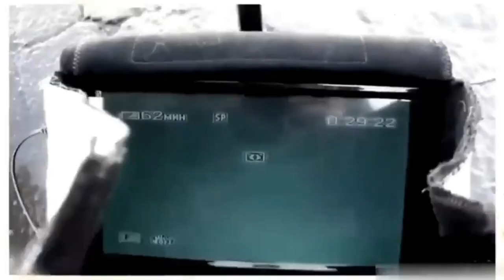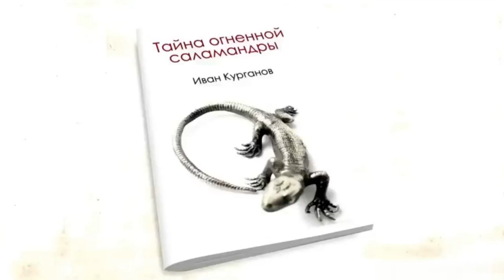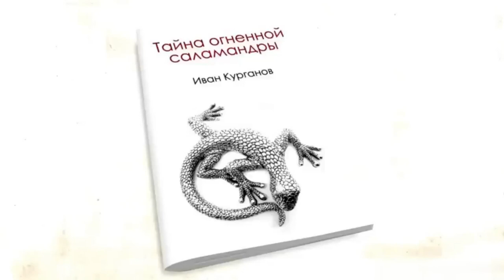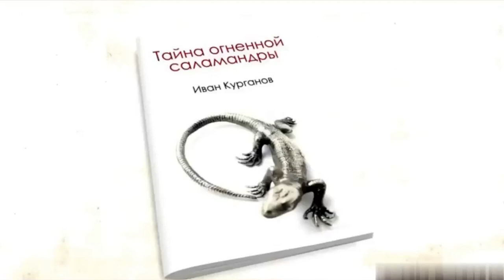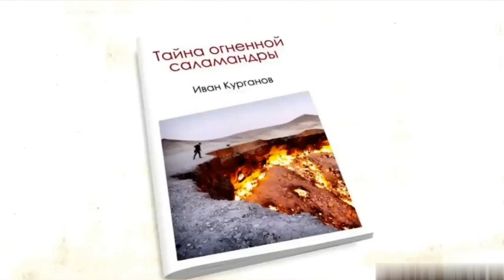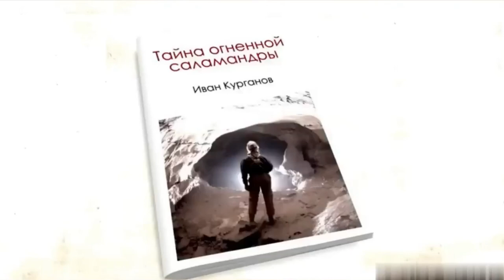TITANS of the past | The silicon LIFE form exists!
Let's start with such news, recently, the authorities of Thailand closed Maya Bay to tourists for an indefinite period. The official reason was the pollution of its territory with garbage.
And now let's see what interesting things were discovered there. English-speaking comrade James Grimmer reports that in early 2018, he published a short video about a petrified giant lying in Maya Bay. Within a month,
the number of views of this video approached a million, and the Thai government imposed a temporary ban on visiting this territory.
After that, he released a video in which he clearly showed the petrified giant lying in the valley of Lao Island, Maui, Hawaii.
After the release of the second video, the Thai government in October 2018 imposed a permanent ban on visiting Maya Bay. Is this a coincidence or are they hiding something from us?
Our world is full of mysteries. Where did the theories that fewer and fewer people believe in these days come from? And this generates a huge number of guesses and the boldest assumptions.

One such theory is the idea that there is a form of life called silicon-based. In other words, the idea that an ordinary stone can be alive, breathe, reproduce, move, and so on.
At first glance, this seems simply incredible, but there is evidence of the existence of silicon-based life forms.
And maybe it's not as developed and manifested as protein-based life just because Earth doesn't have enough comfortable conditions for its flourishing.
Remnants of silicon-based life are everywhere. You could ignore this incident if similar finds were not encountered all over the world.

Here's a giant human skull, for example. Of course, you can talk about the craftsmanship of nature, which pulled out such exhibits with wind and water, but it's hard to believe in that.
There are two options: either it's man-made, or it's an independent form of life. And considering a number of signs, let's look at it. Later, we can say that it's most likely some kind of living organism.
There is an opinion that the climate on Earth was different before, more suitable for ancient life forms, namely,
silicon-based life forms previously predominated on Earth, and it is their remains that we can encounter everywhere today.